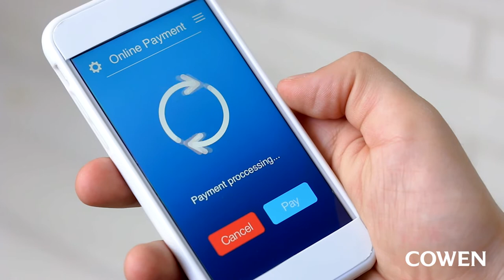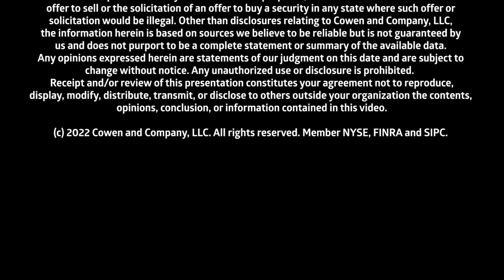Cowen Shorts | U.S. eCommerce Disruption 5.0: Growing Off Pandemic Pull-Forward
Cowen published its 5th Annual eCommerce Disruption report—a deep dive that quantifies eCommerce penetration across all retail sectors.